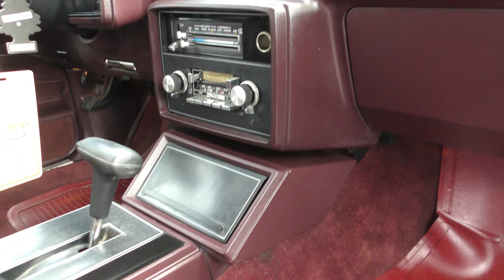Cory 85 Monte Carlo SS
AllThings Classic where America come for classic interviews